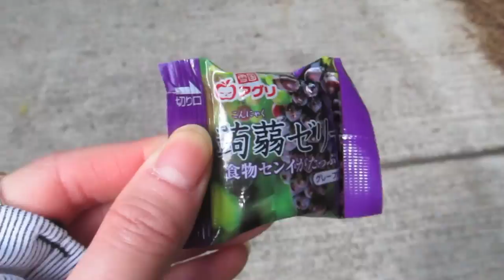VI TRAVELS | HIKING in HK: MacLehose Trail #1 麥理浩徑第一段